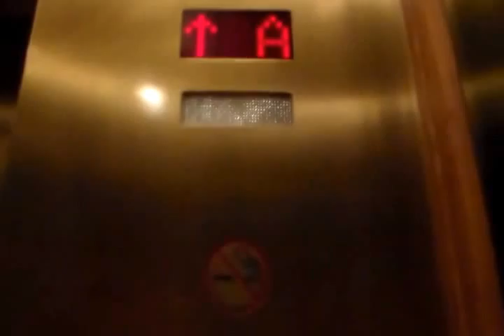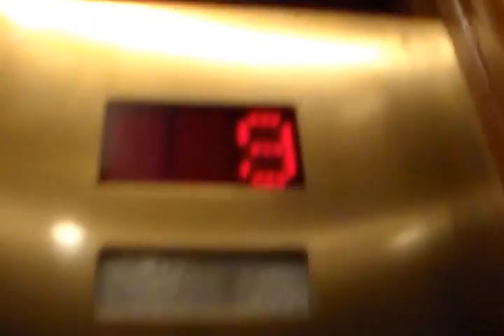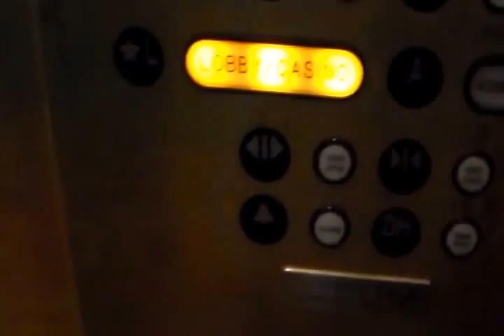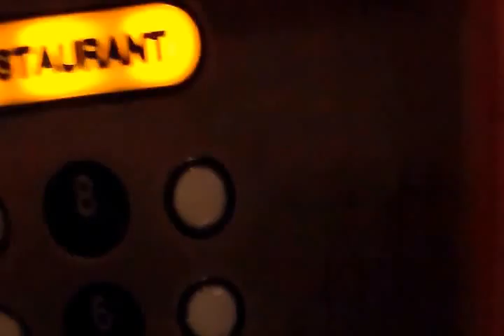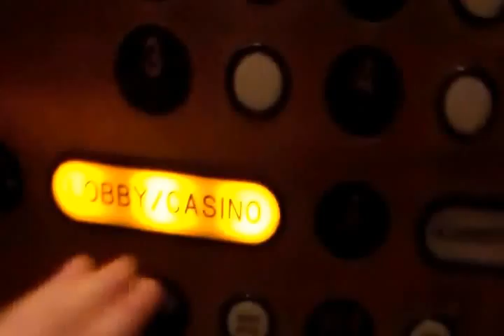Thyssenkrupp Old traditional traction elevator @ Sandia Resort Albicurcie NM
I actually got in trouble for playing on the elevators here. I will set an annotation of the video.